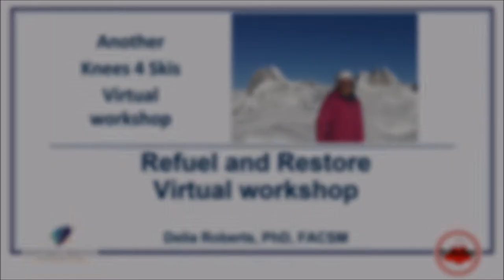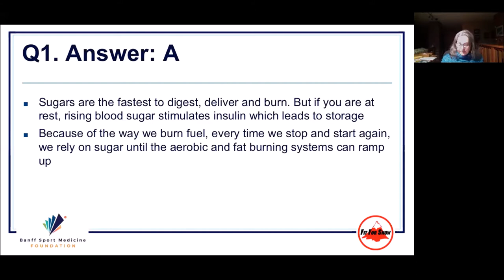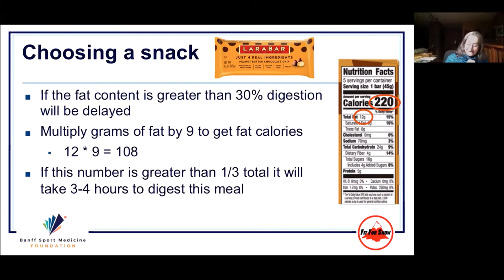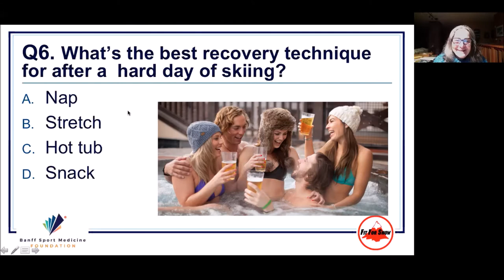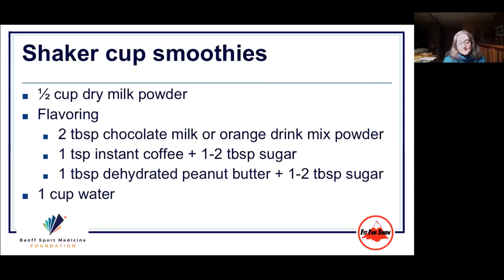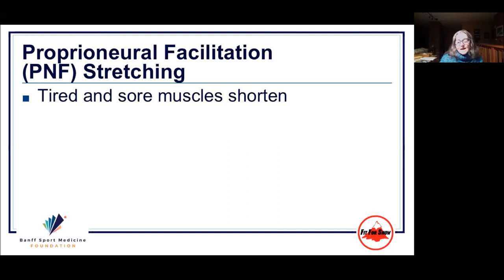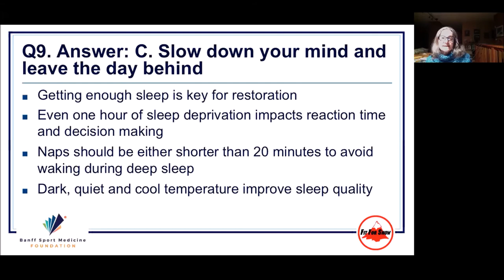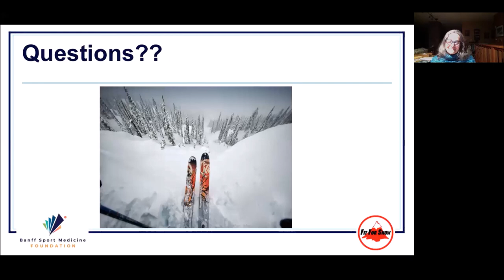Dr Delia Roberts - Refuel & Restore Virtual Presentation 2021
Dr Delia Roberts discusses her research on how nutrition and sleep can impact your performance and injury risk at the hill.

Dr Roberts holds a Masters in Exercise Biochemistry and a PhD in Medical Science, as well as a research fellowship with the American College of Sports Medicine.

She has had great success applying what she’s learnt from her research in the “Fit For Work” programs she has developed for multiple industries including snowsports, forestry, transportation, medicine, wildland firefighting, and food and hospitality.